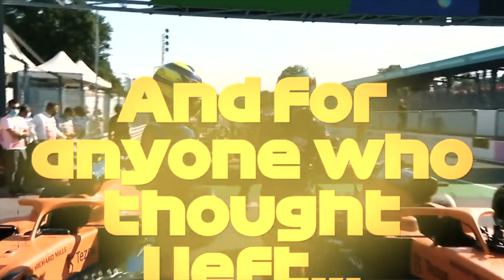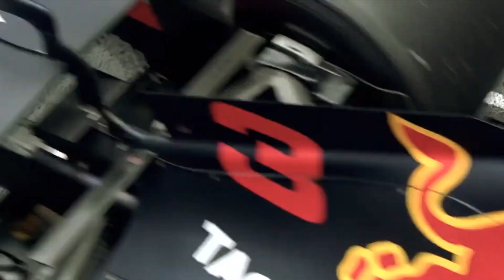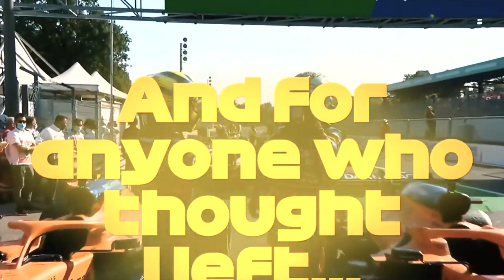Daniel Ricciardo REVEALS F1 Driving Options For 2023